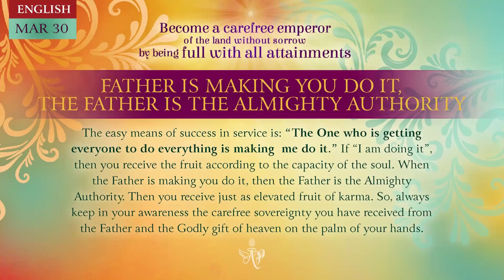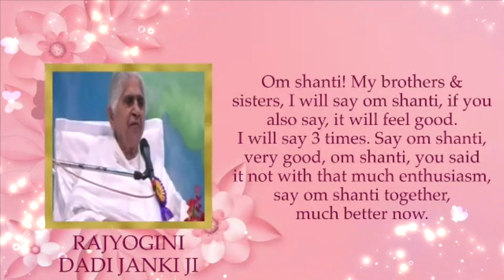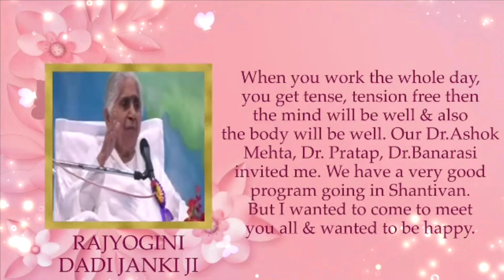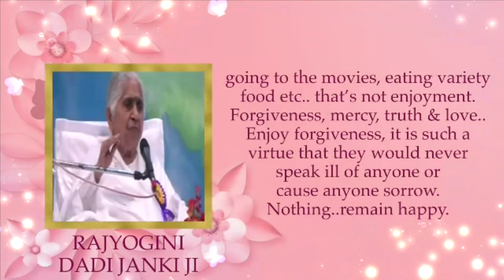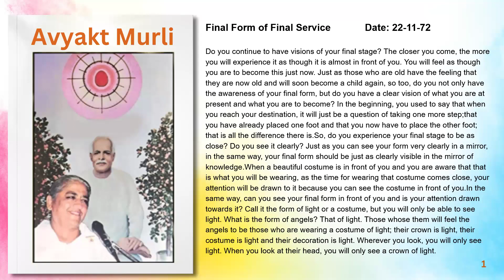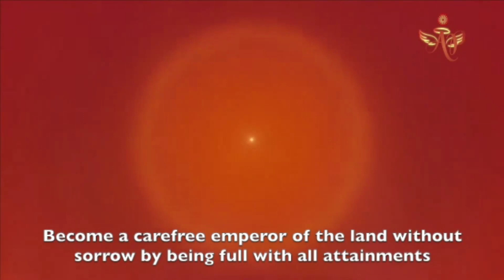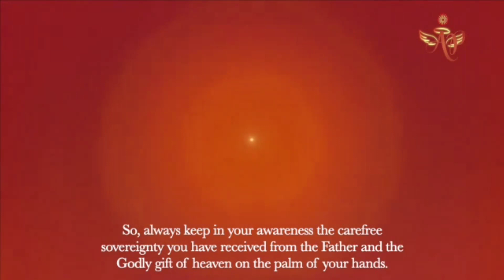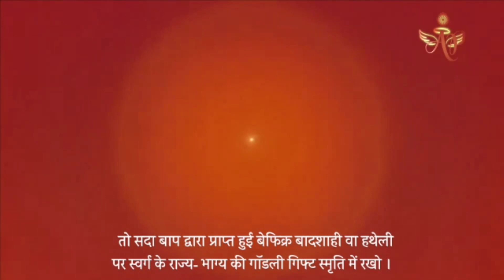Portuguese March 29, 2024 Mohini Didi Father is Making you do it, Father is the Almighty